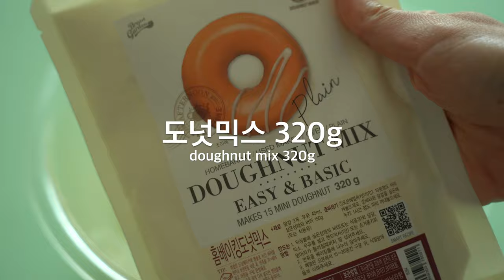[Eng sub] 쑥미니케이크 Mugwort Mini Cake | 블루밍봉봉 (blooming bonbon)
봄하면 생각나는 "쑥" 을 이용해서
귀여운 미니 케이크를 만들었어요!
케이크에서도, 크림에서도 쑥 향이 가득해요!

쑥, 하면 전통적인 느낌이 더 많이 드는데요,
케이크 보다는 떡에 더 어울릴 것 같지만
케이크로 만들면 또 얼마나 고급지고 맛있는지 몰라요!

어른들 뿐 아니라 아이들도 좋아하는
귀엽고 사랑스러운 케이크가 탄생했어요!

함께 집콕중인 아이와 간편하게 만들어 먹고 싶어서
도넛믹스를 사용해서 만들어보았답니다.
이름은 도넛믹스이지만 실리코마트 큐브틀에 구우면
파운드케이크 같은 느낌으로 즐길 수 있어요!

1인용으로 딱 좋은 귀여운 쑥케이크!
꼭 만들어보세요!